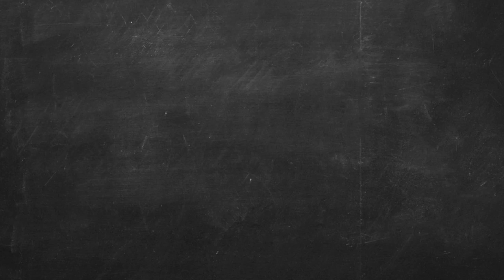Meet Nick at Bisou restaurant, San Francisco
Affectionately known as “the Kissing Chef,” Nick Ronan opened “Bisou” (French for “kiss”) a french restaurant serving French cuisine with a Californian accent.
Our reporter Stella interviewed Nick to know more about his cuisine.